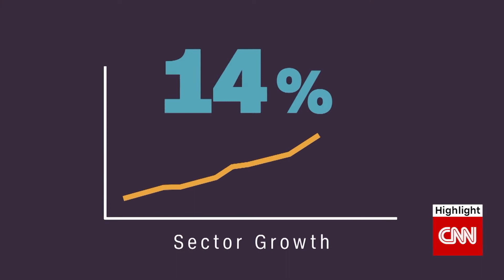H.E. Dr. Rania A. Al-Mashat's CNN Interview on Marketplace Middle East